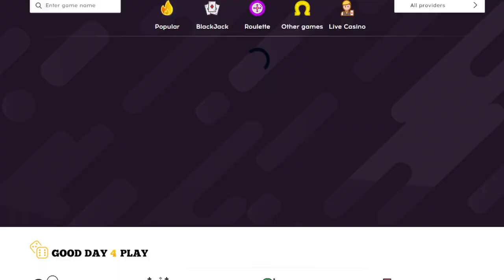gambling online casino Sa spart the hand of the midas 1700x si 4328 x no deposit bonus description